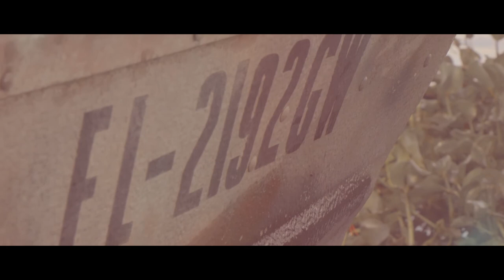Lakeside | My RØDE Reel 2015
Lakeside

Written and Directed by Austin Baur

Starring Aidan DiStasio, Ed Baur, Christopher Baur, Rebecca Goldberg, and Nathan Sharp

Crew: Travis Carter, Daniel Carter, Trent Herman, and Matthew Jamoom

Original Music by Kenyon Lockry

Special Thanks to Rhonda Baur, Les and Sally Murdoch, Brad Lowe, Robert Marte, Travis Downs, the Town of Harmony, and Meat n Fire St. Cloud

In Memory of Bill Coffman and Phil Downs

Creative Commons Sound Effects Attribution:

Jonkoping Birds in a forest.wav
Artist: Owl
schnauf.wav
Artist: Andune
Horse Snort 1.wav
Artist: GoodListener
Chickens
Artist: Dann93
Car come and go 3.wav
Artist: laurent
Bike tire on a dirt road.wav
Artist: MentalSanityOff
04187 fast reverse car stopping on dirt.wav
Artist: Robinhood76
Car_Door-open-close.aif
Artist: nmscher
footsteps dirt.wav
Artist: GiovanniProvenzale
Night city atmosphere
Artist: fyono
crickets
Artist: FreethinkerAnon
Cricket Fly
Artist: le_abbaye_Noirlac
Lake Waves Hjalmaren.wav
Artist: Owl
Rain-Atmo.wav
Artist: director89
Thunder.ogg
Artist: lennyboy
Leather Rubbing Foley Sound
Artist: ALLANZ10D
Roll Over in Bed_Sequence.wav
Artist: Hupguy
Picking up small box with items inside
Artist: WiesenWiesel
Open Grab Close.wav
Artist: kemitix